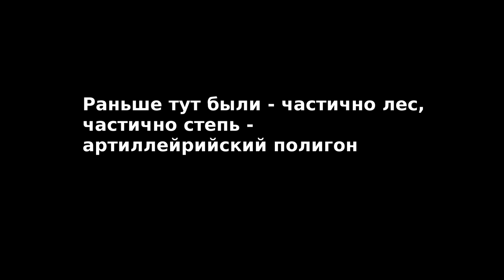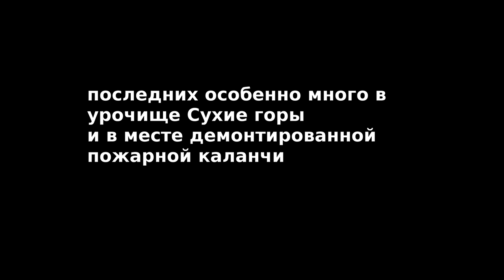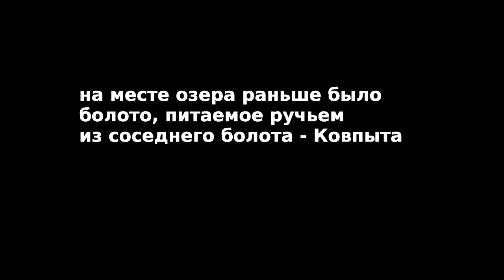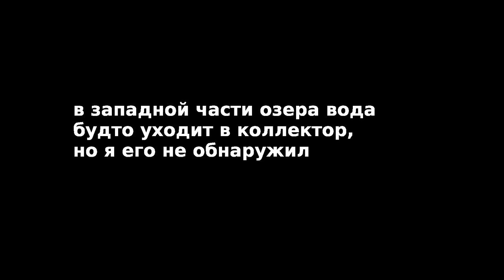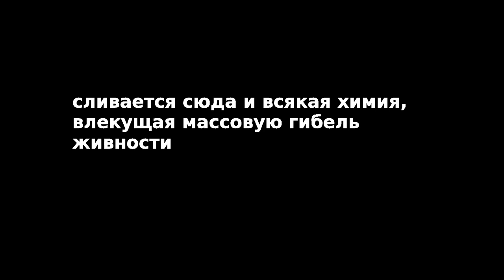Планета Киев. Шелест Быковнянского леса (2013)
Первый фильм краеведческого цикла Петра Семилетова "Планета Киев", параллельного "Киевской амплитуда". Когда Семилетов, Николай Арестов и Кирилл Степанец снимают кино вместе, это - цикл "Киевская амплитуда". А когда Семилетов снимает один, то это - "Планета Киев".
"Шелест Быковнянского леса" - видовой фильм, запечатлевший на стыке лета и осени сосновый бор, урочище Куричево, озеро Алмазное и озеро тайное -  сокрытое в чаще, шмелей, пчел и прочих насекомых.